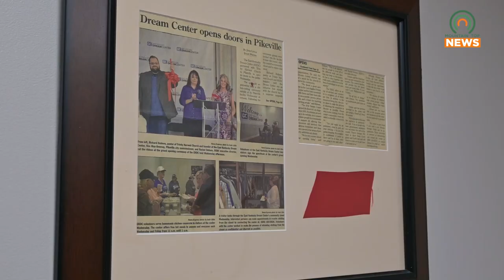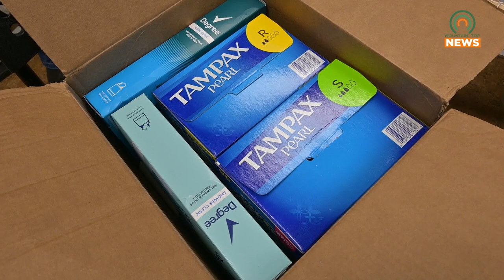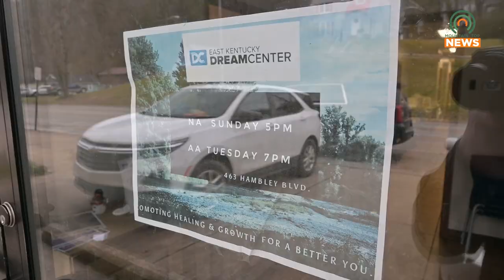EKDC Participates in the Annual K Count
The East Kentucky Dream Center participated in the annual K Count on Wednesday, January 31, 2024.